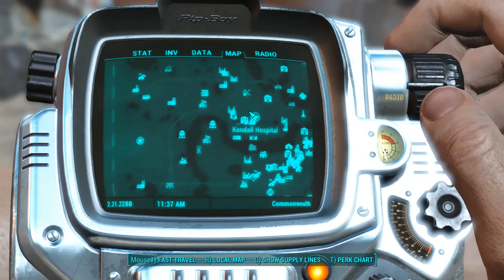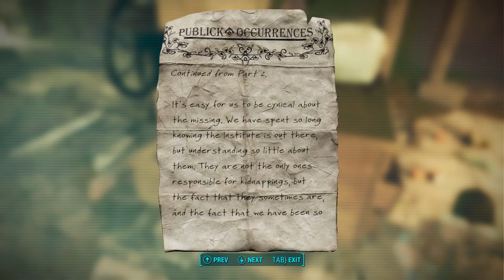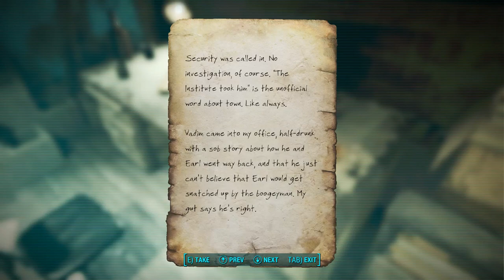Fallout 4 #22 Shaun Has Ligma